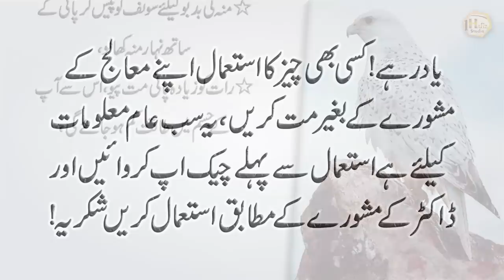Khansi Zukam or Gala Kharab Ho to ye dana khao (Cough, cold and sore throat) - Amazing Urdu Quotes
1 Hafiz Studio brings you life-changing things every day, so support it.

Artist Voice : Hafiz Usman Ali
Editor : M Khalid
Label : 1 Hafiz Studio
Uploaded By : 1 Hafiz Studio (YouTube Channel)

1HafizStudio